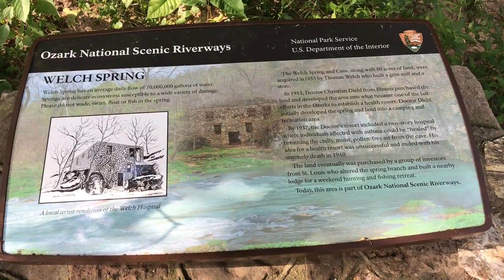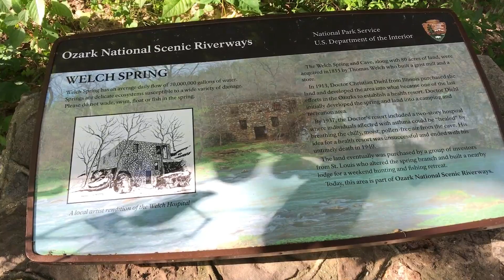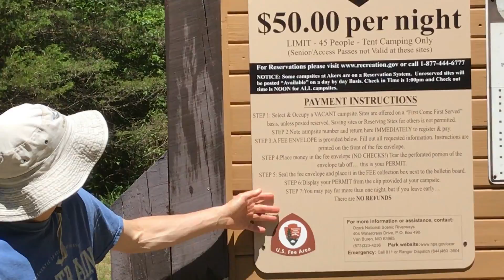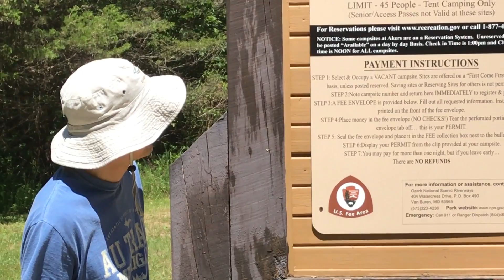Сплав по реке Current River июнь 2017